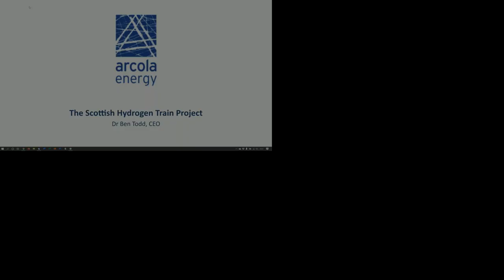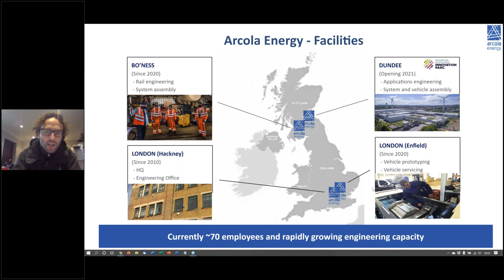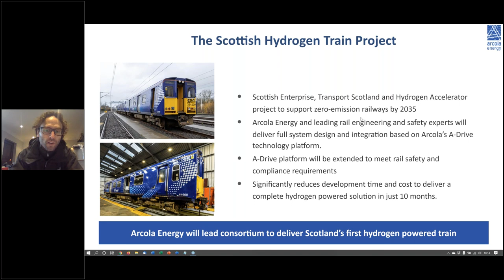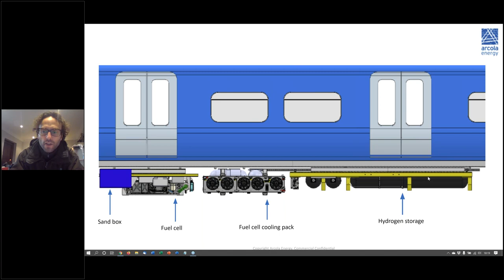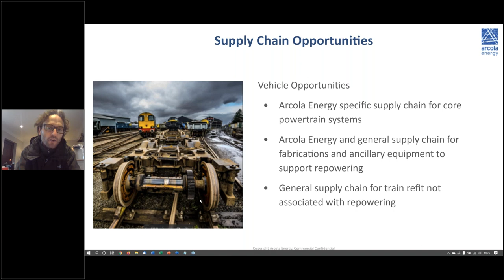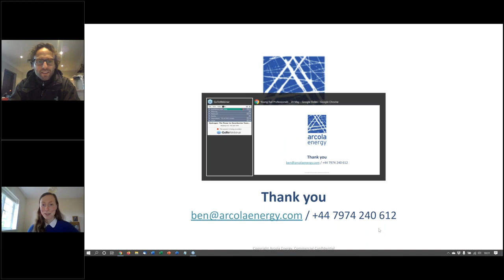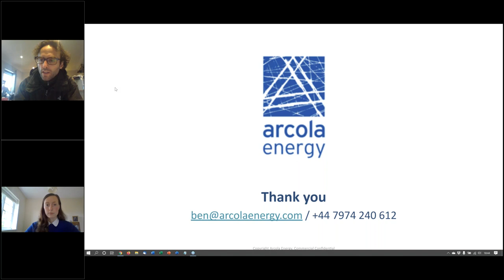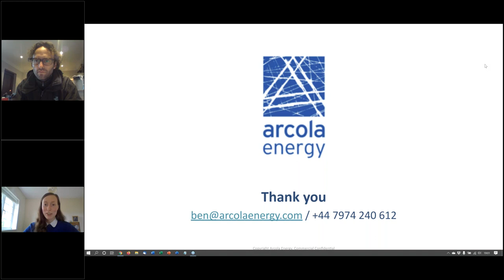YRP Scotland: Hydrogen - The Power to Decarbonise Transport with Dr. Ben Todd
Arcola Energy is a leading specialist in hydrogen and fuel cell technologies, set to deliver Scotland’s first hydrogen train in November 2021. CEO and founder of Arcola Energy, Dr Benn Todd discussed hydrogen fuel cell technology, its benefits and challenges, offering insight into how fuel cells and the wider hydrogen eco-system are helping to decarbonise transport.

Ben founded Arcola Energy to bridge the gap between rapidly evolving clean energy technologies and end-user needs. He has a deep knowledge of the fuel cell industry and associated technologies having worked in the sector for nearly 2 decades. Ben has applied his strong engineering background to successfully run businesses. His passion is in articulating shared ambitions, building exceptional teams, equipping them with the tools and culture they need, and watching them get on with it.